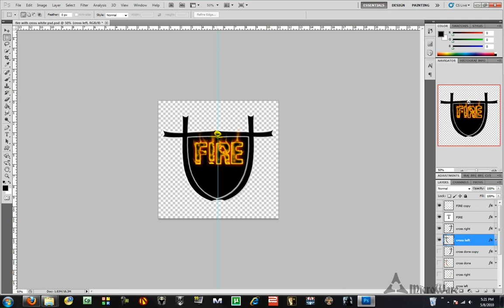Photoshop, how to stretch part of an image cs4 cs5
A basic video showing how to stretch part of an image/photo object, rather then the whole object using PS cs4/5.